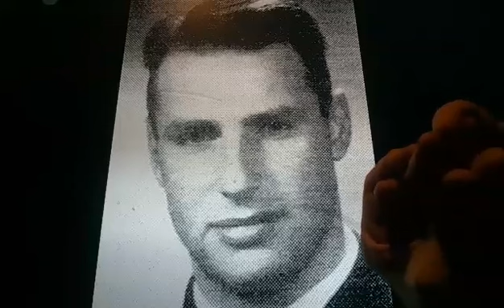Horacio the handsnake - Vice Admiral Peter Nordbeck